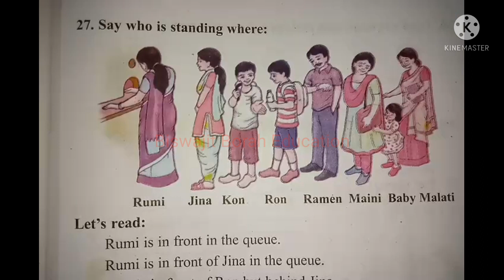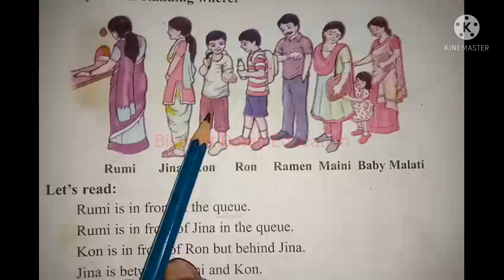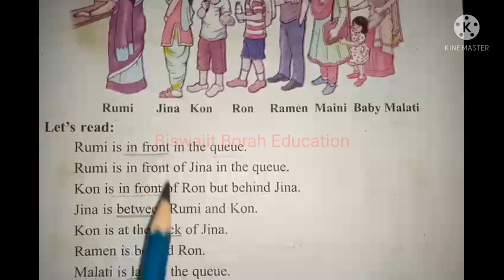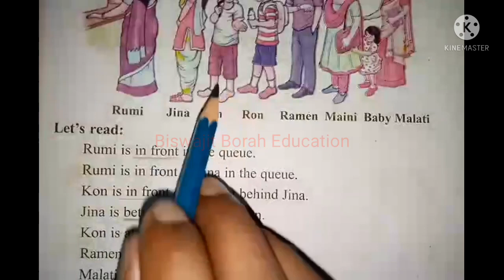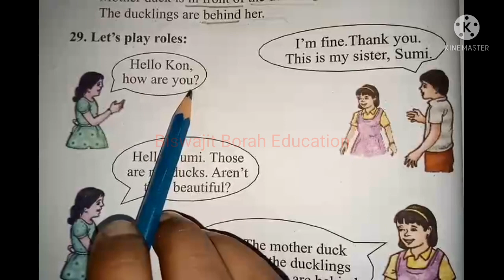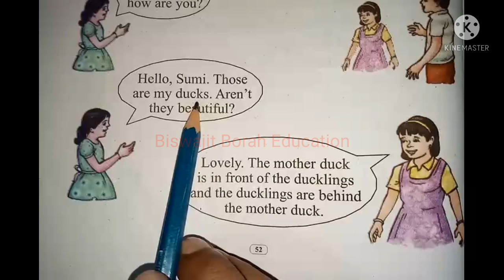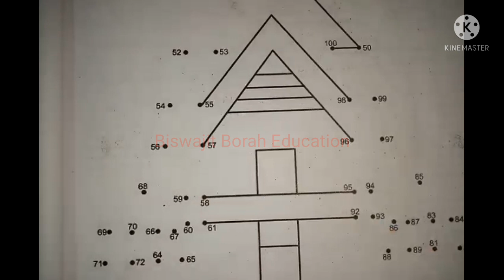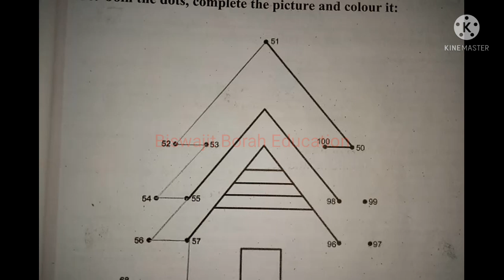"Traffic Lights" Question answer/Activities Class 2 English Lesson 3 SCERT Assam Part-6/Last Part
SCERTAssam Class2EnglishLesson3 SCERT Assam Class 2 English Lesson 3 "Traffic Lights" Question answer/activities explanation in Assamese

"Traffic Lights" পাঠটিৰ প্ৰশ্নোত্তৰ/ক্ৰিয়াকলাপসমূহৰ বাবে তলৰ লিংকত ক্লিক কৰক...